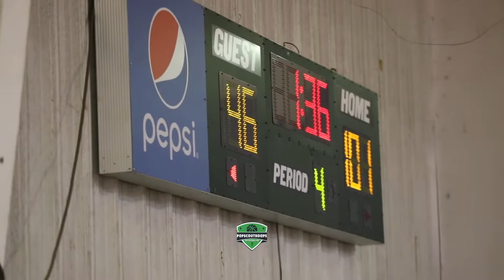2024 JAMIL ALEEM DROPPED 40?! 😲 THESE HOOPERS OUT HERE IN THE PEACH STATE GET BUCKETS...SMH.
GEORGIA HOOPS
FREELANCE LEAGUE
NEW FAITH CHRISTIAN ACADEMY 101  VS
GREATER ATLANTA ADVENTIST ACADEMY 46

2024 CG JAMIL ALEEM WENT TO WORK, AS WELL AS CRAFTY, SHIFTY 2022 PG Dechun Rutherford.  JAMIL HAS RE-CLASSIFIED AND CONTINUES TO STAY IN THE LAB.  DECHUN IS A SUPER CRAFTY PG WHO PUT UP BIG TIME NUMBERS FROM ALL OVER THE COURT.  WE WOULD LOVE TO SEE HOW THIS YOUNG HOOPER COMPETES TOMORROW (1/25/22) AGAINST VISITING CUMBERLAND CHRISTIAN ACADEMY.  WITH THAT BEING SAID, WE LOVE THE LANDSCAPE OF GA AND HOW PLAYERS CAN SELECT TGEIR OWN COURSE TO TAKE IN TERMS OF PREP SCHOOL, PRIVATE, FREELANCE, OR PUBLIC.  NO EXCUSES...